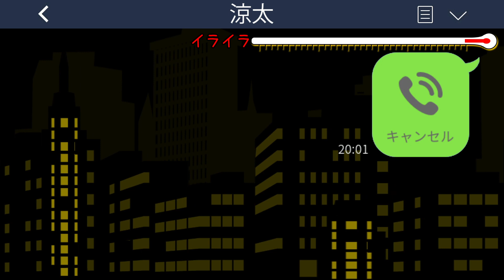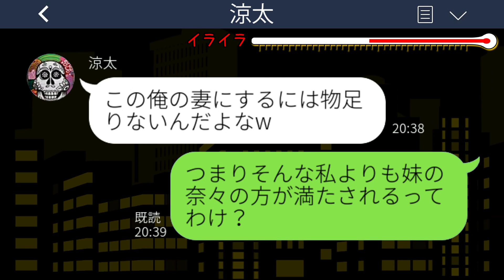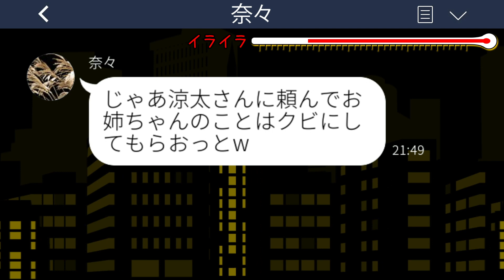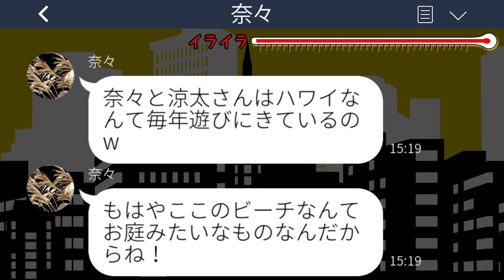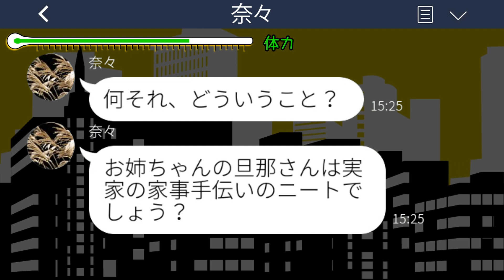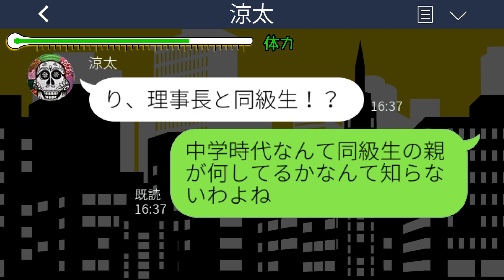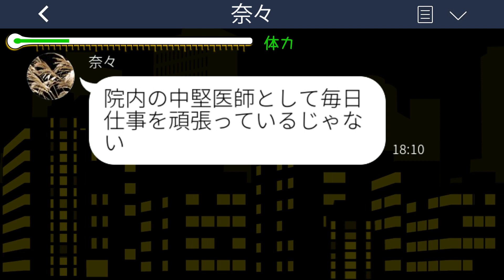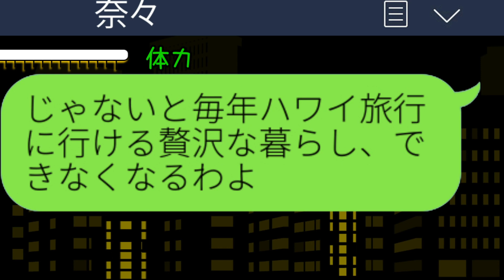【LINE】3年前、医者の婚約者を奪って絶縁した妹とハワイ旅行で再会。妹「貧乏夫婦が見栄張ってウケるw」→私の夫の正体を聞いた途端に妹夫婦が震え出した理由がwww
【LINE】3年前、医者の婚約者を奪って絶縁した妹とハワイ旅行で再会。妹「貧乏夫婦が見栄張ってウケるw」→私の夫の正体を聞いた途端に妹夫婦が震え出した理由がwwwスカッとするライン動画配信中です！

mizutiroさん

LAMP BGM